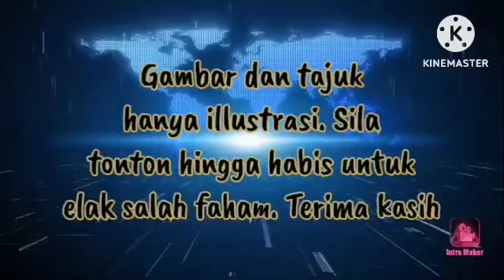MAHUKAN KEADILAN DAN KETELUSAN !! KES MUHYIDDIN DIPINDAH KE MAHKAMAH ATASAN !!